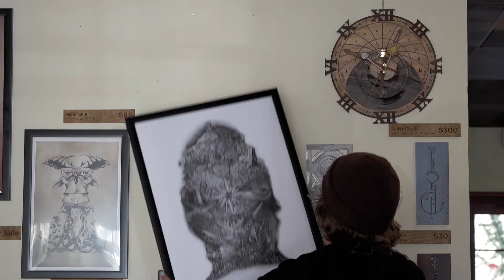Silverthorne Stories with Ryan Halsne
Artist Ryan Halse on making art in Silverthorne.